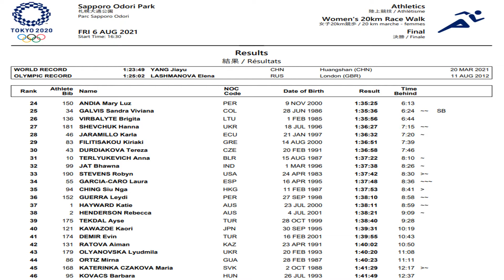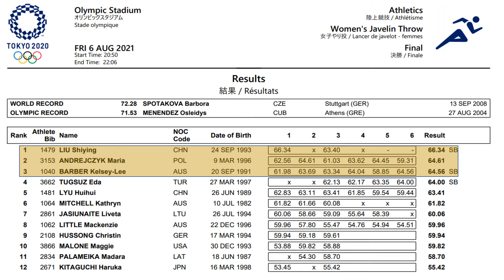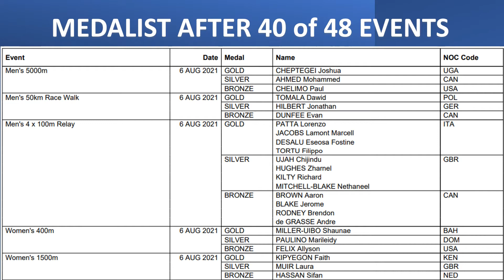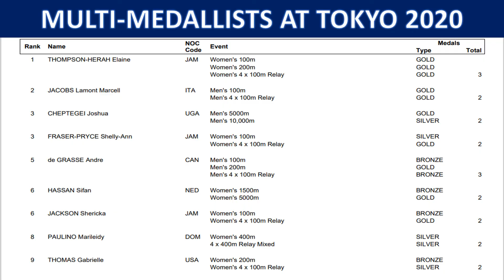Tokyo 2020 Athletics - Day 8 Evening Session Results (06.08.21)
Day 8 Evening Session Results (06.08.21)
16:30  Women's 20km Race Walk Final
20:50  Women's Javelin Throw Final
21:00  Men's 5000m Final
21:35  Women's 400m Final
21:50  Women's 1500m Final
22:30  Women's 4 x 100m Relay Final
22:50  Men's 4 x 100m Relay Final